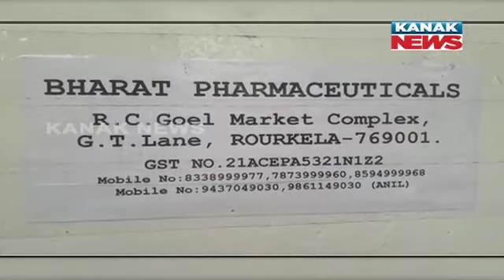40,000 Fake Favipiravir Shipped From Cuttack To Gwalior